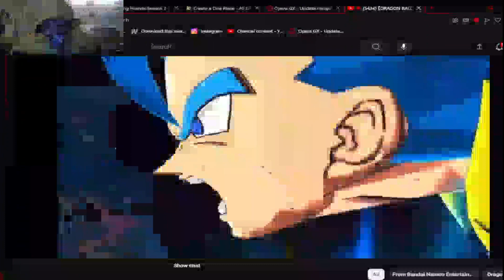FUSING LF SSJB GOKU AND VEGETA IN DRAGON BALL LEGENDS REACTION